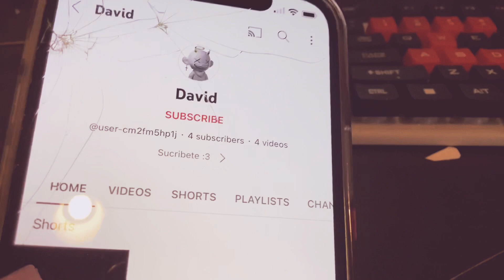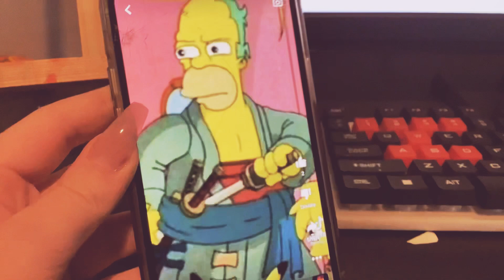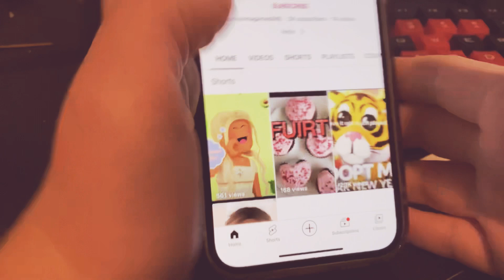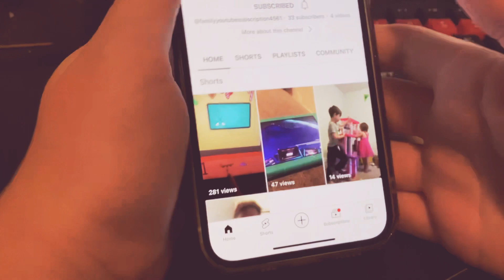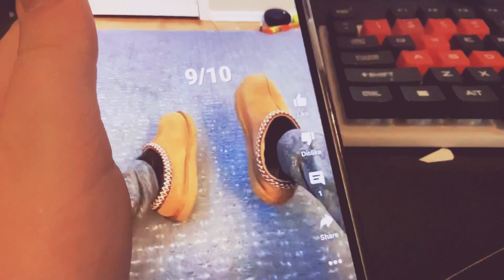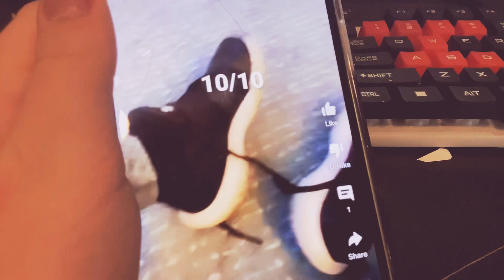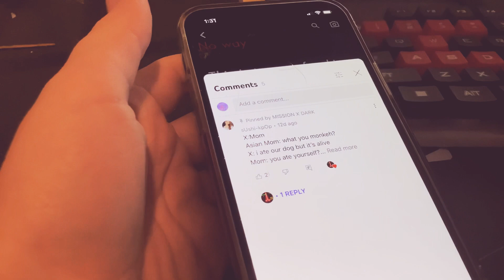Rating subs and comments videos😁